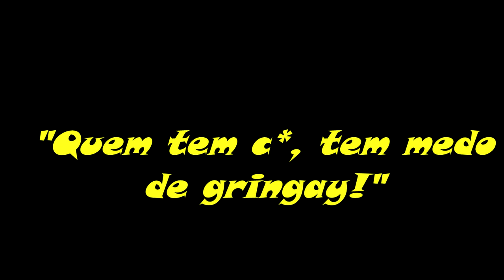H1Z1 #73 - GANGUES DE CRANBERRY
Quando as Gangues do H1Z1 resolvem atacar... :P

Confira mais uma gameplay do H1Z1: GANGUES DE CRANBERRY

H1Z1 Gameplay PT-BR
GANGUES DE CRANBERRY
PC
Steam
Andarilho